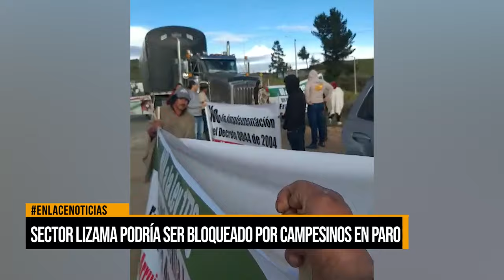Bloqueos en Boyacá y Santander por paro campesino